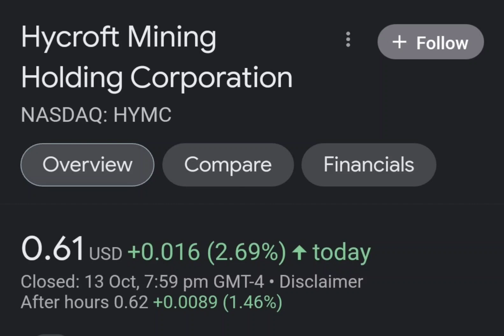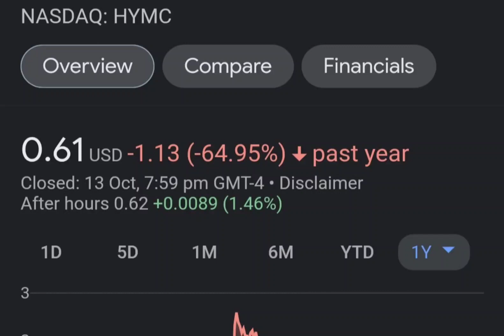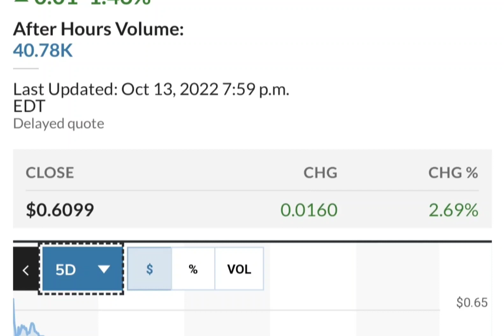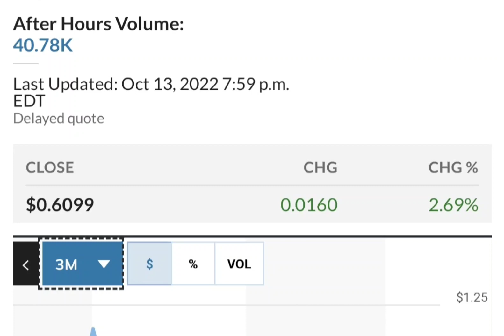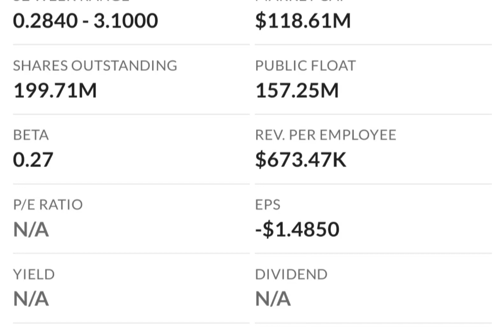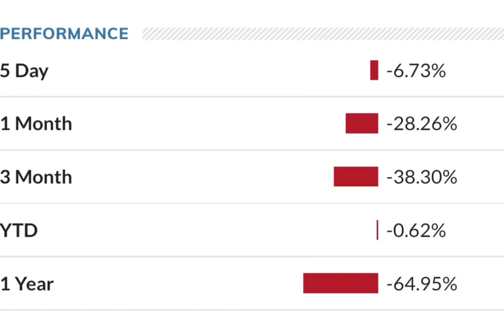HYMC Stock Will Make Millionaires HYMC Stock Analysis Hycroft Mining Holding Stock Prediction